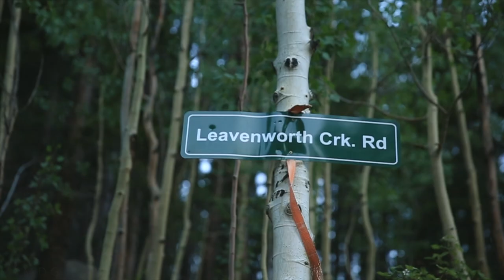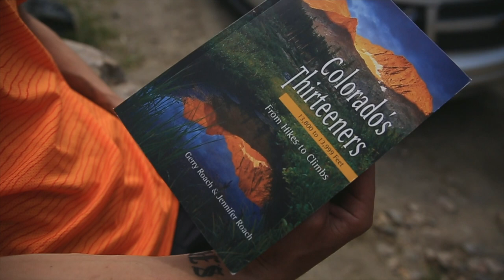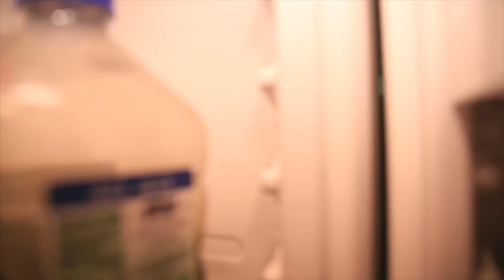COLORADO 13er RUN - MOUNT EDWARDS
📬 snail mail is cool too:

USA

RUNNING THE ROCKIES! Mount Edwards, a perfectly graded jeeping road up a valley heading west toward Greys and Torreys Peaks, two 14ers in CO. Nice thing about Mount Edwards, we had the entire mountain to ourselves, didn't see a single hiker!

❓QUESTION OF THE DAY❓HOW ARE YOU SEEKING BEAUTY THIS SUMMER?

GEAR
1. Canon 7D Mark I & Canon 5D Mark III
2. Rode Video Pro Mic
3. SYRP Genie (time-lapse) & Magic Carpet Slider
4. DJI PHANTOM 4 (was stolen)

Cya tomorrow.